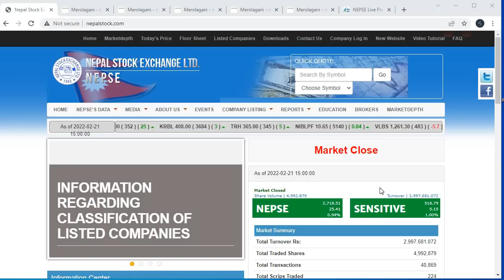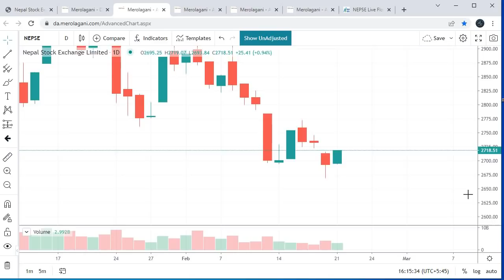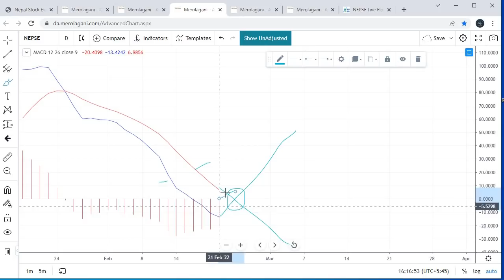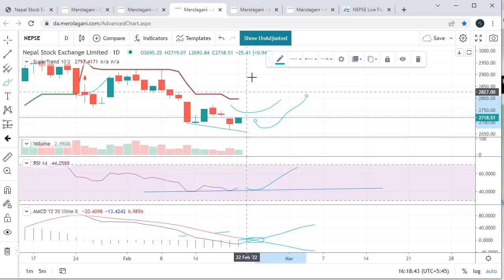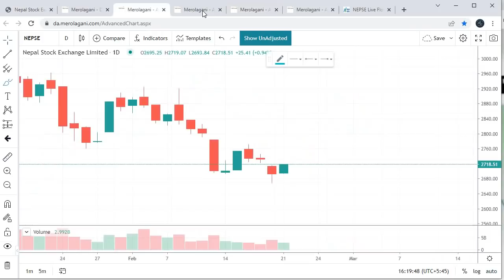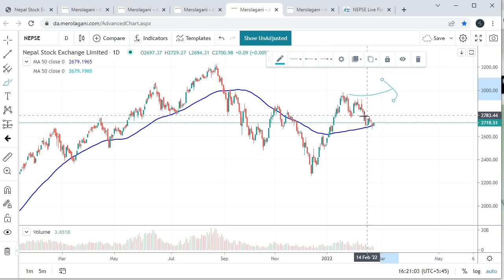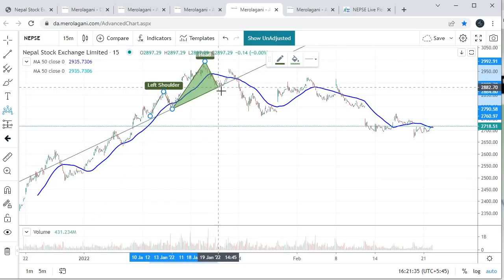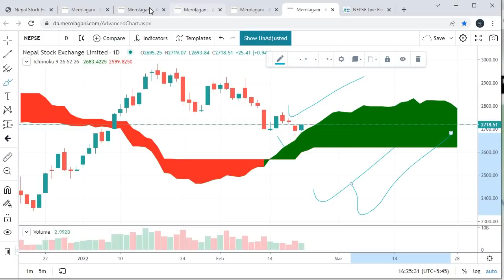Nepse technical analysis |Nepali share news